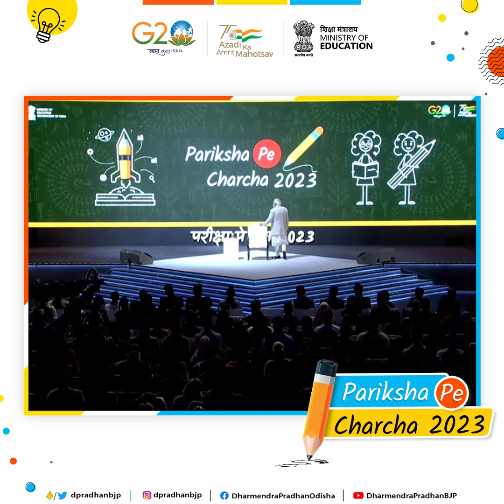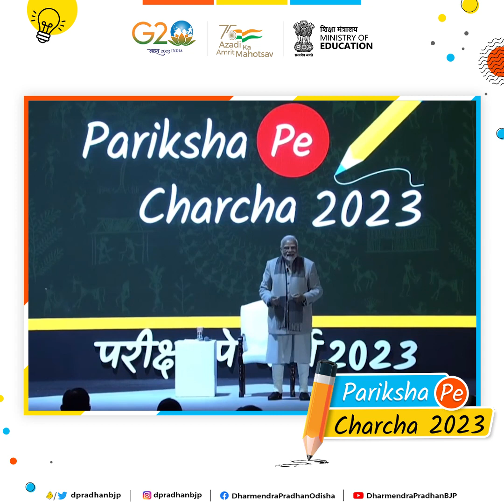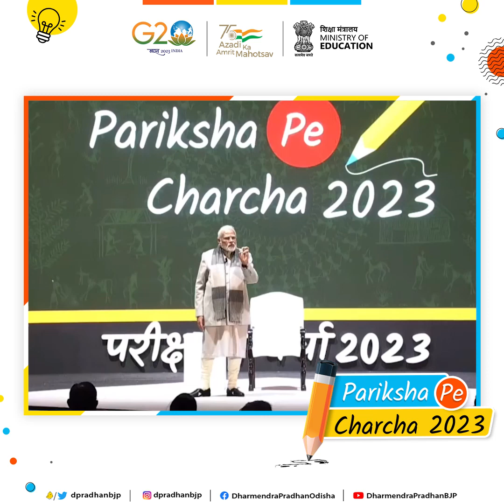Smart work or hard work in exams? Do listen!